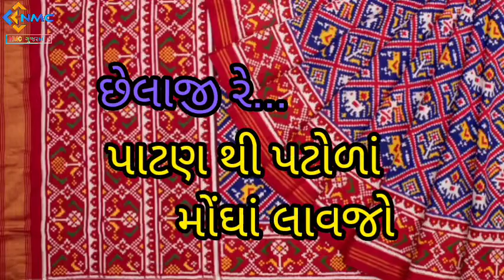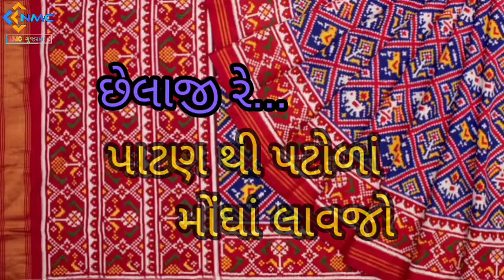chelaji re... patan thi patoda mongha lavjo... gujrati song /AISHWARYA MAJMUDAR